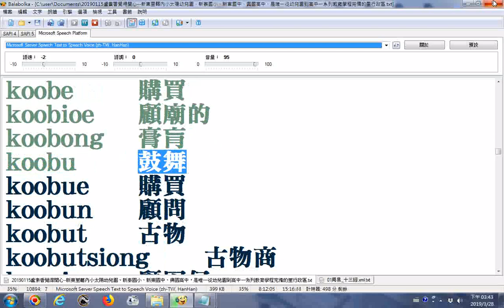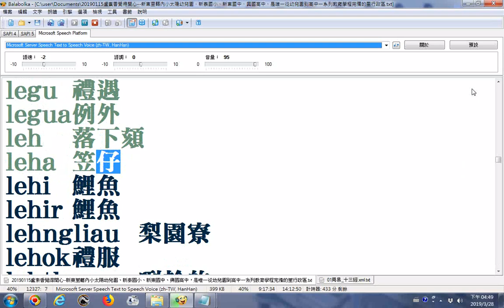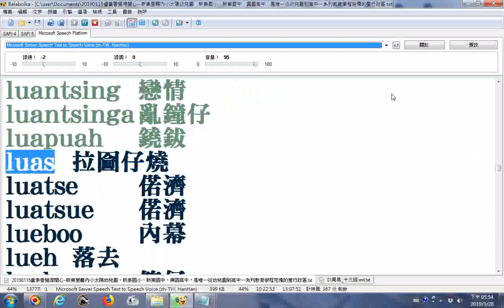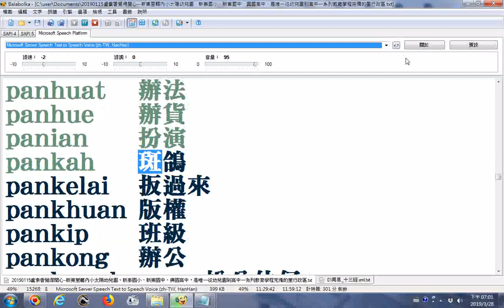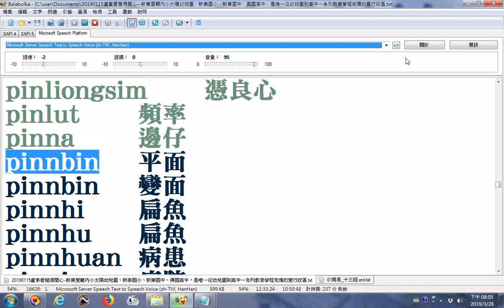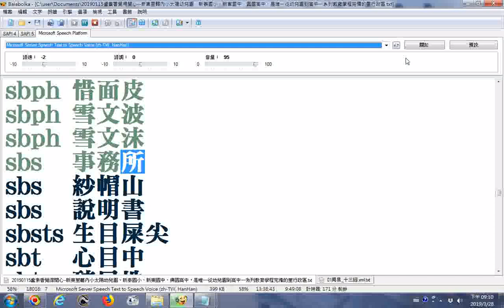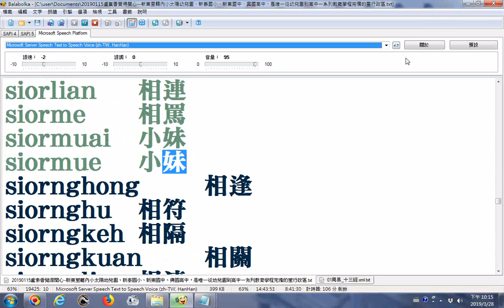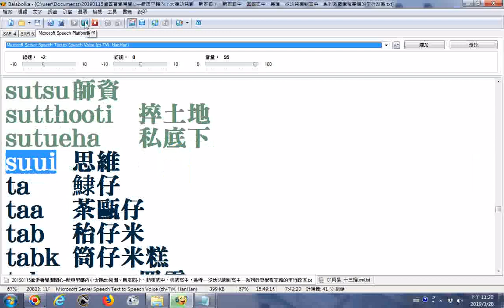_羅馬字拼音_詞組閩南語30345.txt__02__使用電腦程式Balabolka逐字唸__部份錯誤請見諒_原稿訂正--20190328